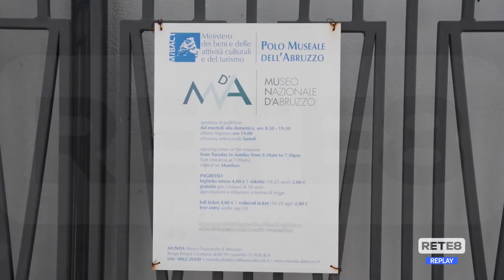Musei - Riapre il MUNDA a L’Aquila